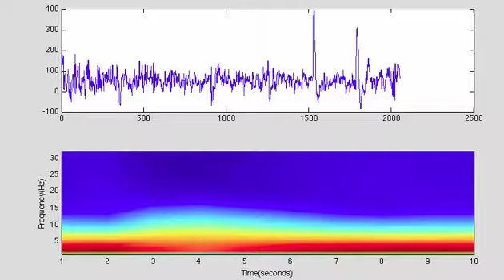Neuroskyrealtime.mov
Neurosky Mindwave being recording and displayed in realtime through matlab